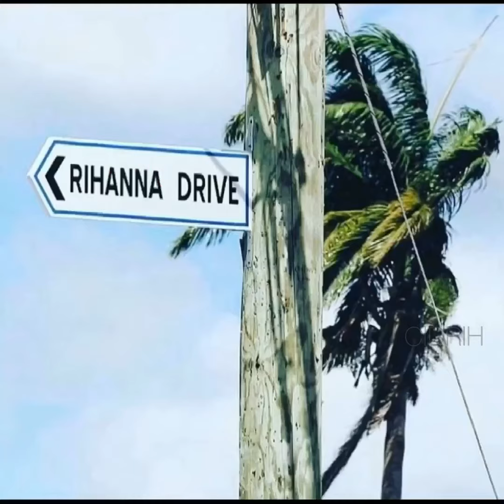Rihanna’s best moments of 2017✨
‪Song: N.E.R.D. - “Lemon” (featuring Rihanna).‬
‪Video: “Lemon” by N.E.R.D. - “Lemon” (featuring Rihanna).‬
‪Rihanna movie scenes: Valerian and the city of a Thousand Planents. ‬
‪Ocean’s 8.‬
‪Bates Motel.‬